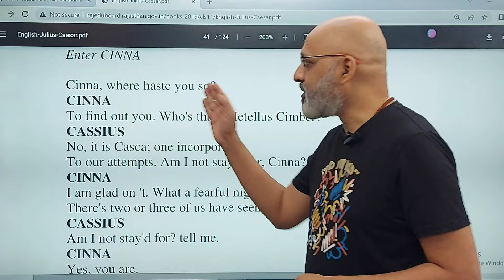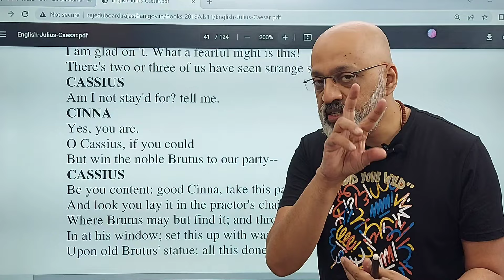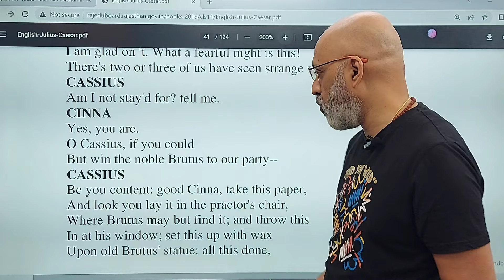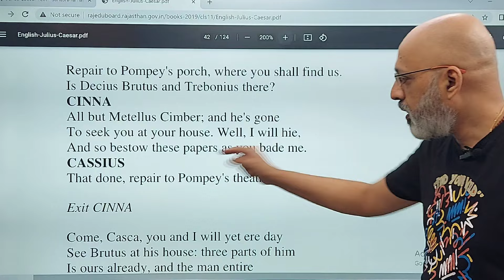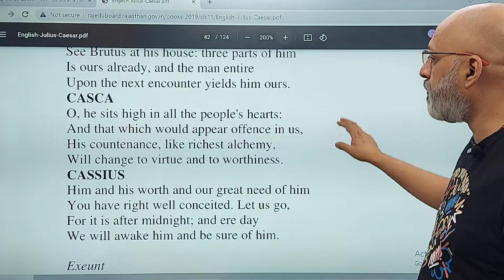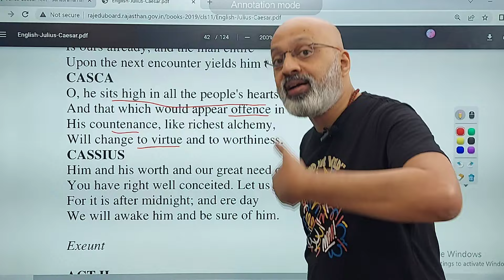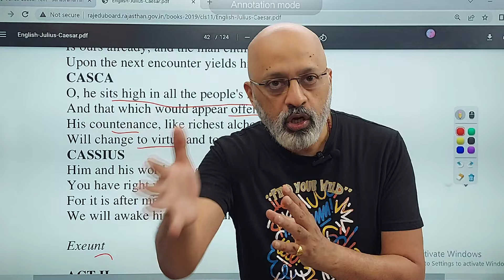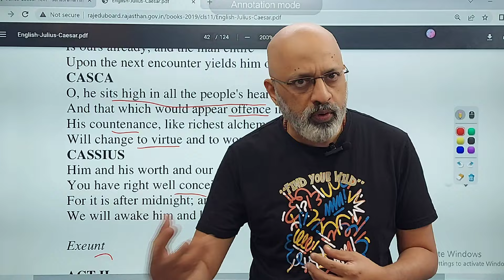Julius Caesar Act 1 Scene 3 (Part 3) | English Explanation | ICSE Class 9 | English with Sudhir Sir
1. Scene-wise Questions and Answers will be published on the Study with Sudhir app soon.

2. No notes are being provided for Julius Caesar except for the opening scene. You are advised to take down keywords and notes while seeing the explanation video. Notes for Treasure chest chapters are on Study with Sudhir Instagram Page.

3. If you want Hindi explanation of the scenes, see the Hindi playlist.